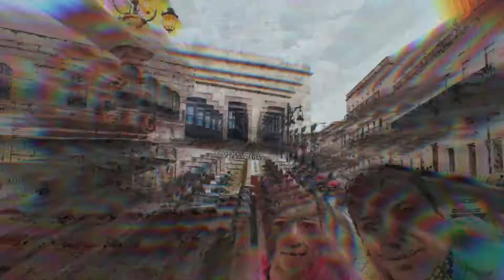El Zacatecano Pepe aguilar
Video hecho por: Hugo Barron
Cancion de Pepe aguilar
EL ZACATECANO / Vacaciones Familiares